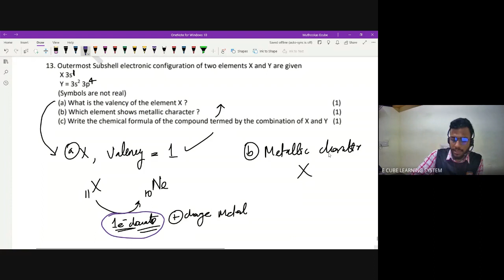STATE B CHE CH 1 PA 7-31/05/23